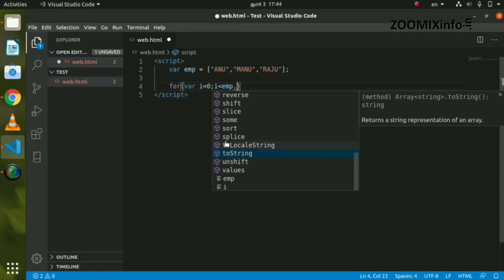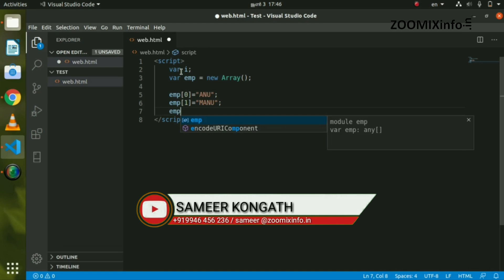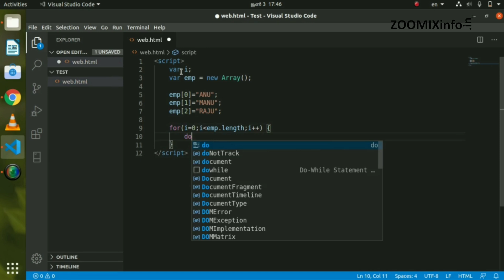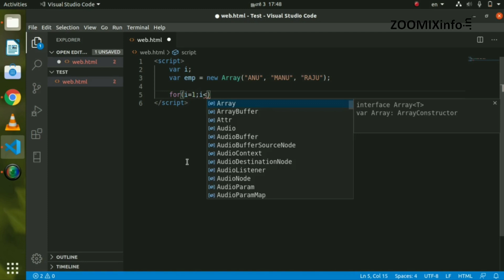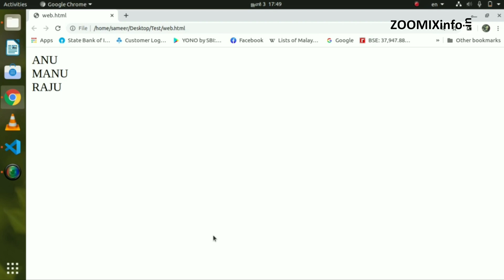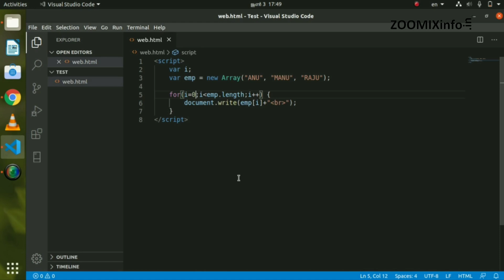How to use Array in JavaScript | JavaScript Malayalam Tutorials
എന്താണ്  Array in JavaScript എന്ന് ഇൗ വീഡിയോ പറഞ്ഞ് തരുന്നു.